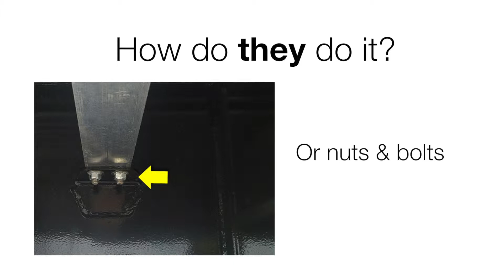2020 FONTAINE (QTY: 10) 53X102 INFINTIY COMBO DROP DECK W/ CONTA For Sale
Title: 2020 FONTAINE (QTY: 10) 53X102 INFINTIY COMBO DROP DECK W/ CONTA For Sale